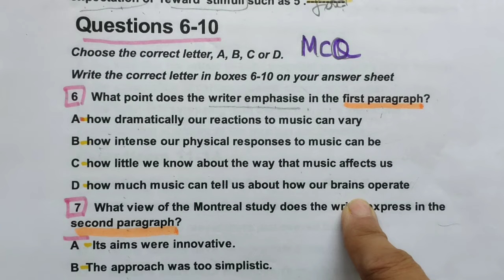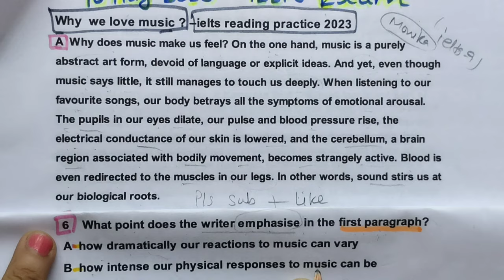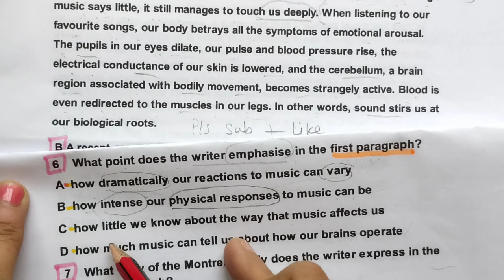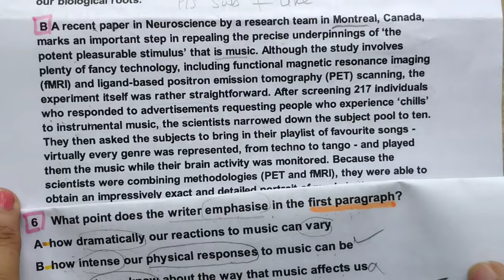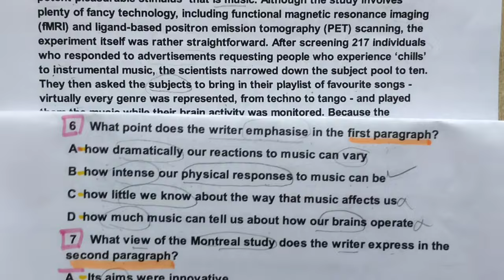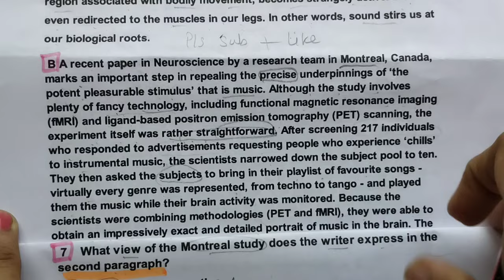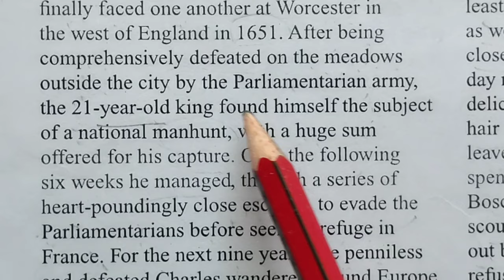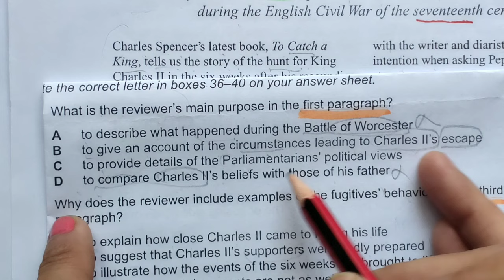IELTS Reading Understand Multiple choice MOST TRENDING questions | ielts9 reading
online IELTS classes 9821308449 international English language test system IELTS
IELTS Reading  Understand Multiple choice  MOST TRENDING questions  ielts9 reading IELTS reading tips and tricks Follow keyword strategy  ielts 9 reading tips & tricks
this video explains how to solve multiple choice questions most trending questions from why we love music  and from to catch a king ielts reading answers
to catch a king ielts reading passage
IELTS reading cannoes around the world the world reading answers
this video explains how to solve ielts reading in just 16 minutes
how I scored 8 band scores in IELTS reading